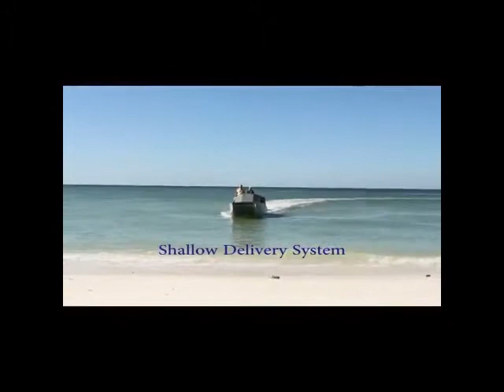In House II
Bay Design Marine Group, Inc.
24' SUPERhull